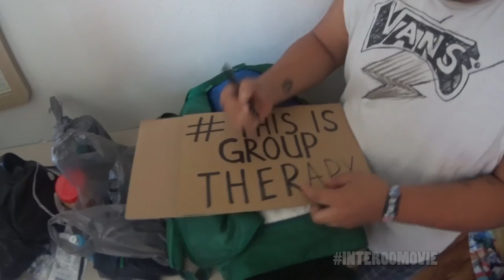The Interoo Movie - "We're All We Need" Bonnaroo Aftermovie 2015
A massive collective of Bonnaroo moments from Bonnaroo 2015. Thank you to all those who participated in this inaugural year for the interoomovie. See you all next year!